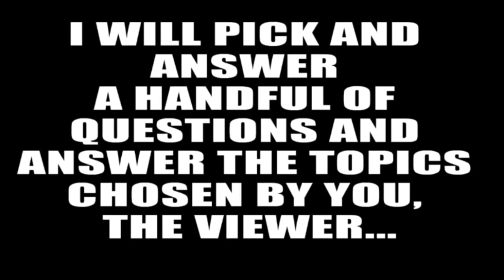BRONER V GARCIA FIGHT WEEK: BOXINGEGO MONDAY MAIL DAYS *MMD* Q&A QUESTION SUBMISSIONS VID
LEAVE YOUR QUESTIONS BELOW IN A COMMENT. YOU PICK THE QUESTIONS I ANSWER THEM. FOR JULY 31, 2017. PLEASE DON'T ASK ABOUT FIGHT PREDICTIONS FOR FIGHTS THAT ARE ALREADY MADE. I LIKE TO COVER THOSE IN AN OFFICIAL FIGHT PREDICTION VIDEO BEFORE THE FIGHTS.